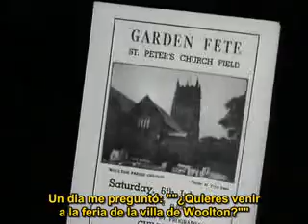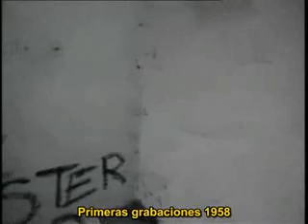The Beatles-Anthology 1 Parte 3